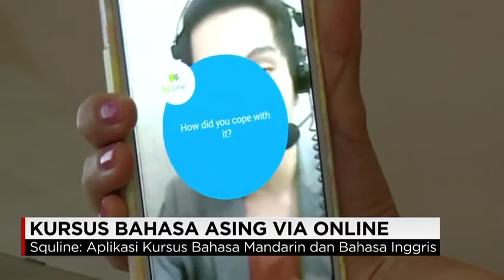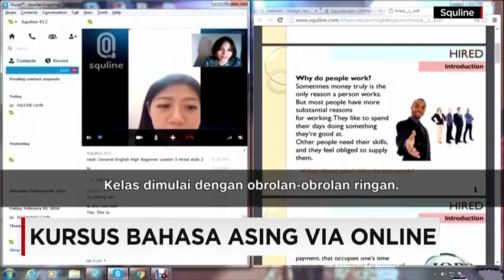Squline on CNN TechNews Indonesia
SquLine was on CNN Indonesia's Tech News aired 22nd April 2016, our co-founders (Tomy Yunus Tjen and Yohan Limerta) were there to explain how fun, flexible and enjoyable it is to learn English and/or Mandarin Online with native speaking teachers one on one through online video call.
One of our students and one of our teachers were being interviewed to share their experiences in learning and teaching with SquLine.

Our vision is to become the key to unlock borderless society, SquLine wants to connect students to the world and to unite all societies through language learning.

-Be Smart Your Way with Squline-